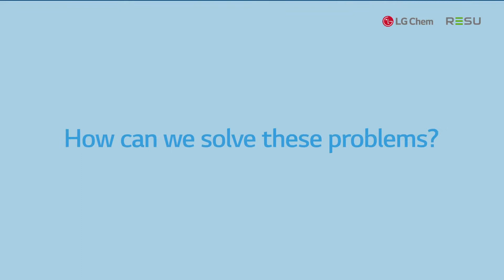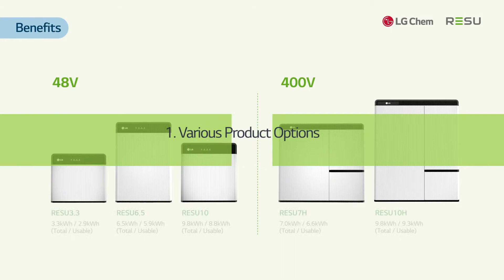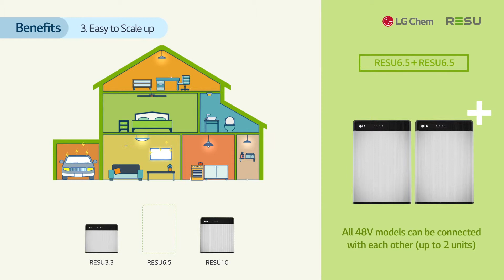LG Chem RESU Introduction Residential Storage Energy